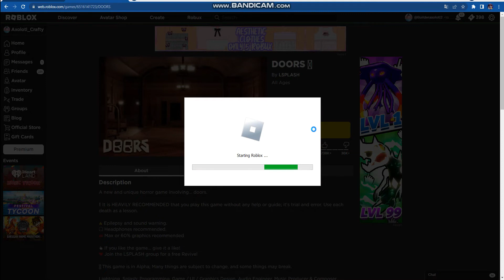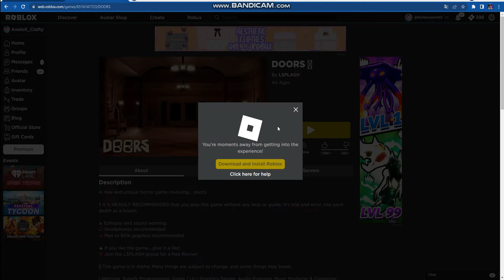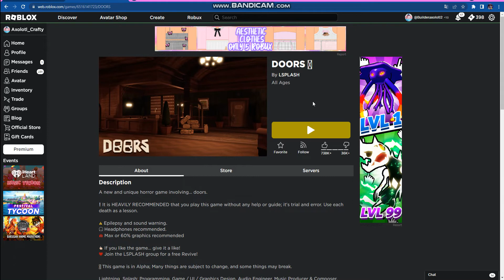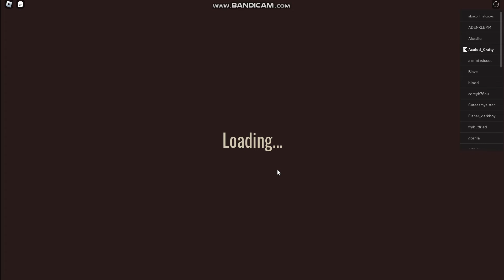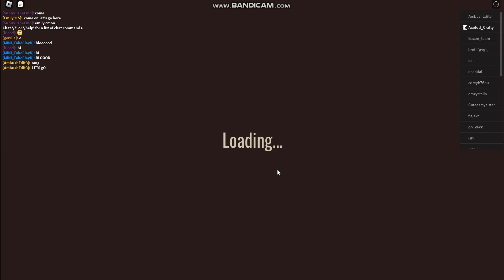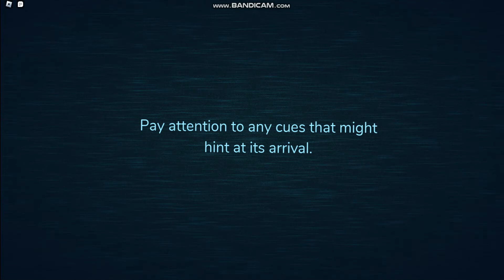Doors Jumpscare part1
content rated 9+